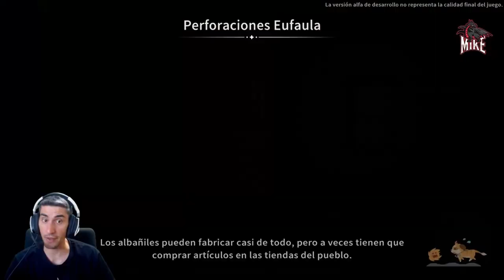🌪 La TORMENTA 🌪 ///// My Time at Sandrock #6